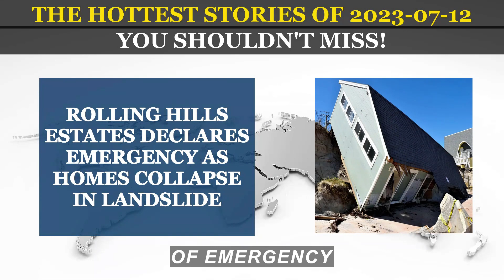Headlines 2023 07 12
Welcome to our news channel! 📺 We are your ultimate source for comprehensive coverage of the latest events across America. We pride ourselves on delivering timely and accurate news updates from every corner of the nation. Whether it's political developments, social issues, cultural trends, or economic updates, we strive to bring you a diverse range of news stories that shape the American landscape. 🗞️💡

At our news channel, we have a dedicated team of journalists who are passionate about informing, engaging, and inspiring our viewers. 🎙️📝 Our reporters delve deep into the heart of each story, conducting thorough research and providing unbiased reporting. We believe in the power of journalism to shed light on important issues, spark meaningful conversations, and drive positive change. ✨🗣️

As an American news channel, we understand the significance of capturing the essence of each state and amplifying the unique voices and stories that make up this great nation. From the bustling metropolises to the serene rural landscapes, we bring you events from all states, showcasing the rich tapestry of American life. 🏙️🌾 Our aim is to provide a platform for all Americans to share their experiences, perspectives, and aspirations, fostering a sense of unity and understanding. 🤝🌍

Stay informed, stay engaged, and be a part of the conversation. Welcome to our news channel, your trusted companion in navigating the ever-changing American landscape. 📺🌟